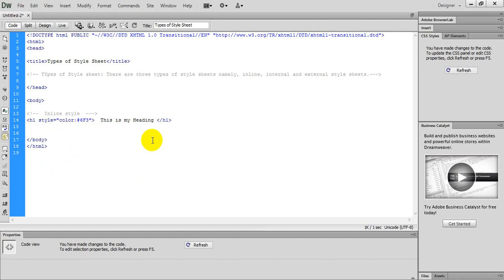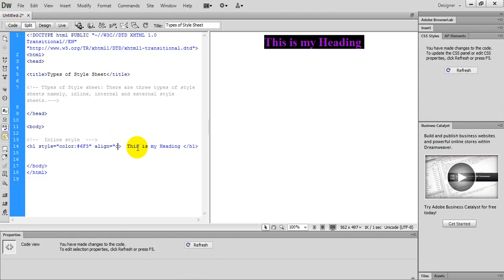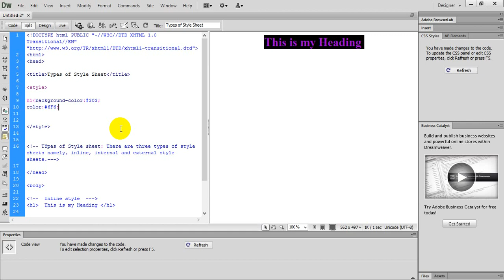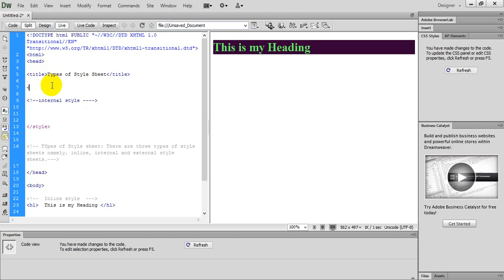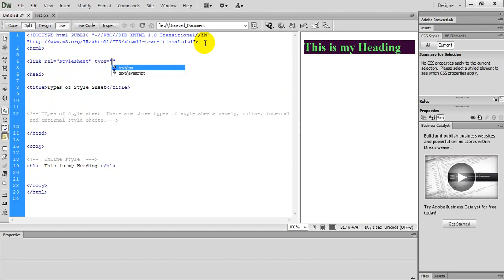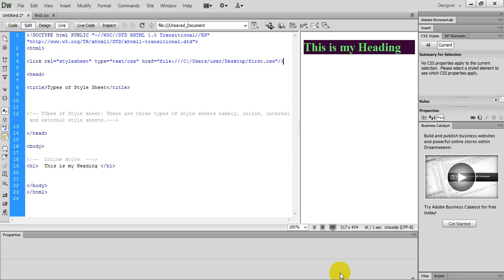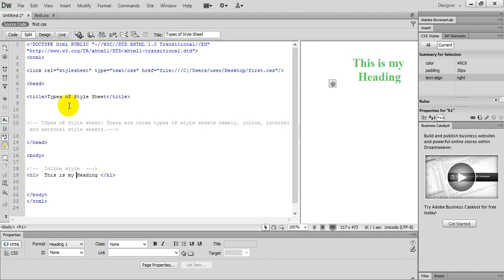Part:5 (Types of style sheet: Inline, Internal and External) css3 Tutorial in Urdu/Hindi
Types of Style Sheet:
There are three types of style sheets namely, inline, internal or embedded, and external style sheets.
An inline style sheet uses the style attribute within HTML element to specify the style for HTML elements.
An internal style sheet is also included within the HTML document. However, it is defined using the style element within the style element. The style rules appear in a declaration block for each HTML element under the style element. The type attribute of the style element specifies the content type, which is text/css. This means that the content under the style element is CSS code. You can specify any combinations of specifying style rules.
The style rules specified for an element will be applied to all the sub-elements. Internal style sheets are useful when styles are to be applied to a specific Web page.